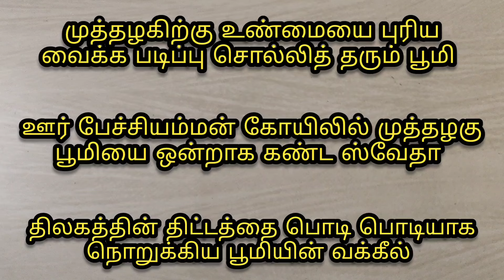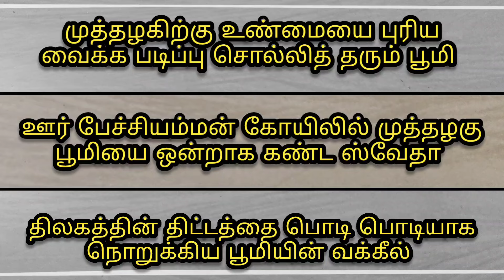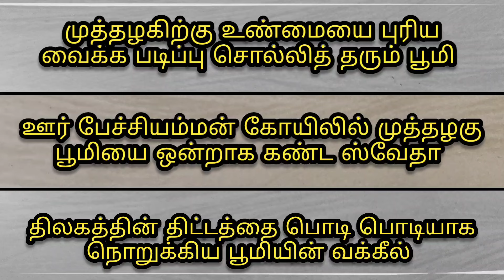ஊர் பேச்சியம்மன் கோயிலில் முத்தழகு பூமியை ஒன்றாக கண்ட ஸ்வேதா 8 July 2024